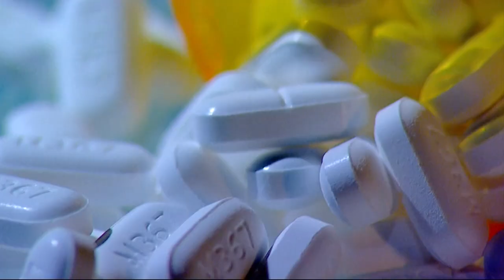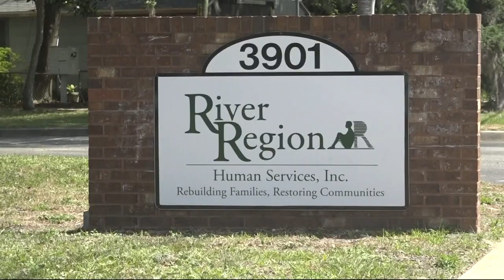Orange County woman talks climbing out of the grips of addiction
Melissa Christian turned her life around after five years of being addicted to pain pills.